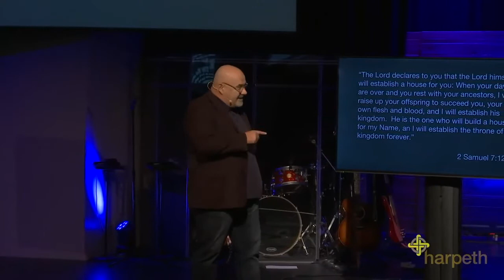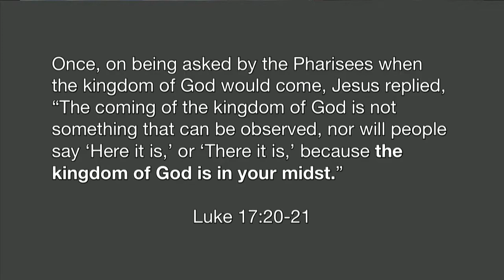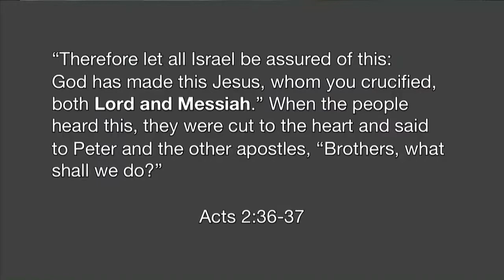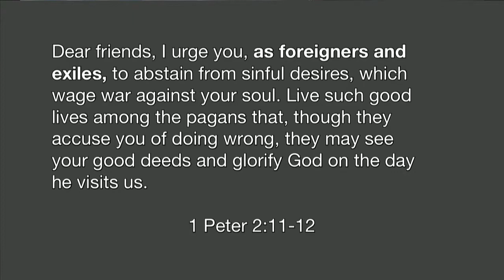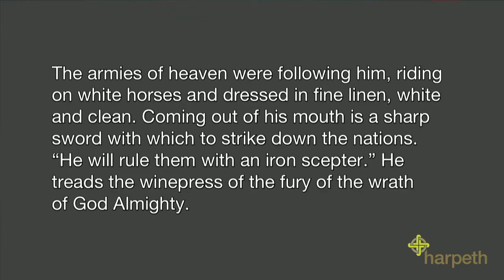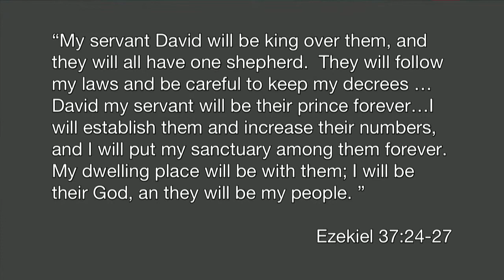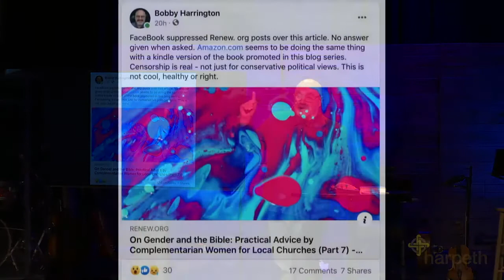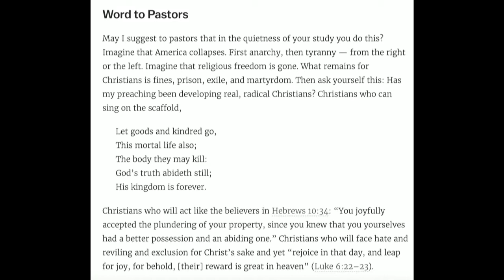HCC Sunday Message 11.01.2020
Harpeth Christian Church Sermon
Love Like Jesus Series
King Jesus is my President
Bobby Harrington -  Lead Pastor